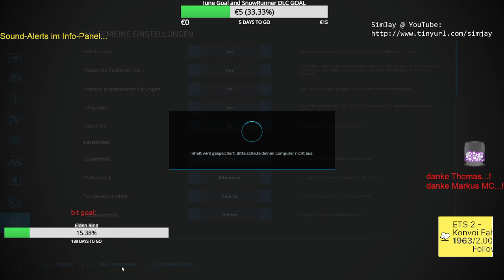Spaß und Freude am Morgen...